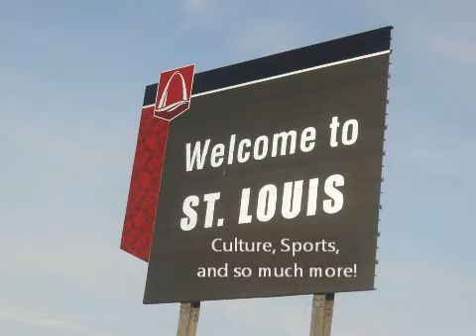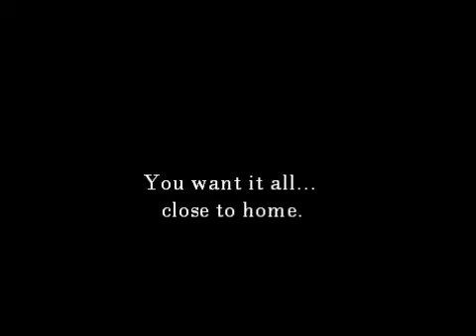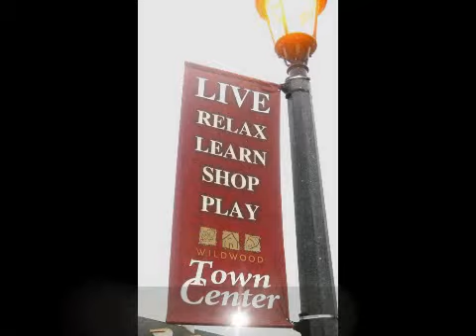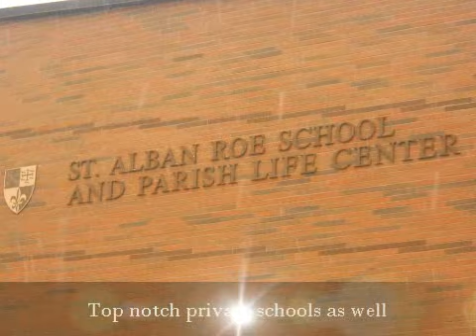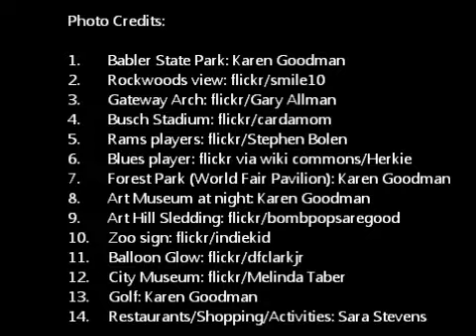Should you Move to Wildwood, MO?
Are you thinking of moving to St. Louis? Or maybe you are from St. Louis but ready to chose a new neighborhood. Arch City Homes can help you decide where to live. This video shows you Wildwood, MO, an upscale suburb of St. Louis, MO. for more information.